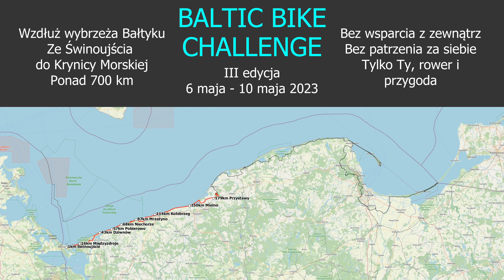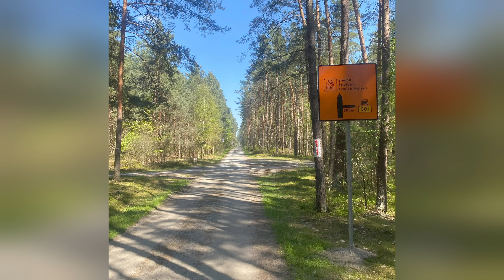2023 Baltic Bike Challenge 168 Sebastian Pióro Wywiad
"Przez 3 dni było spoko, ale 4 dnia ledwo jechałem."